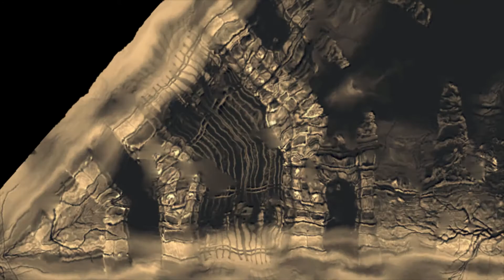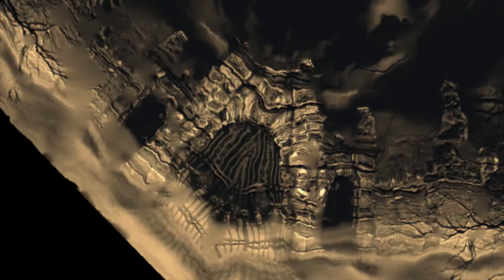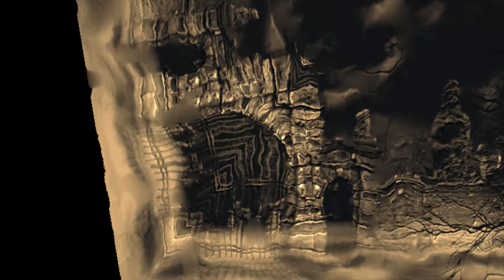[Free] New Urban Hip Hop/Trap Instrumental Prod. by no~vh "Loaf"